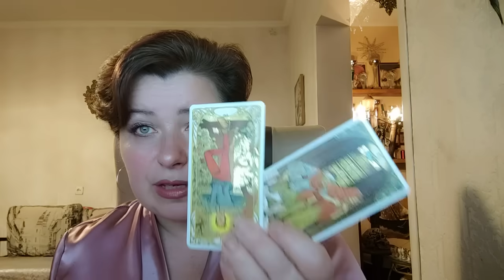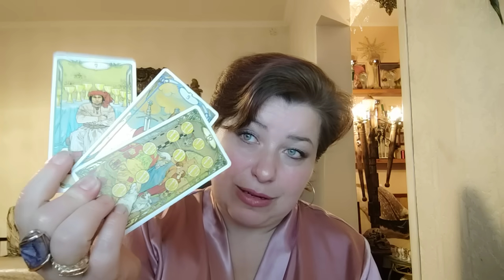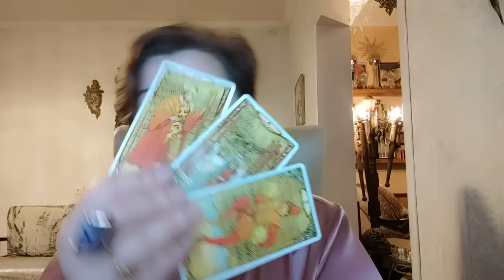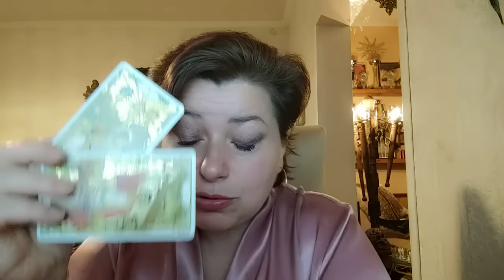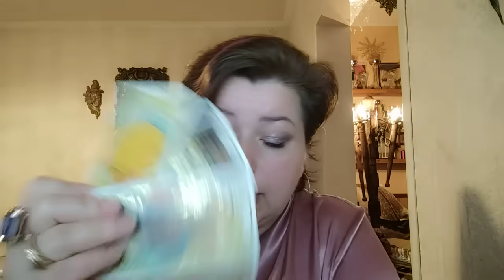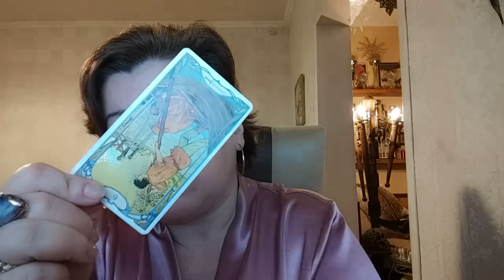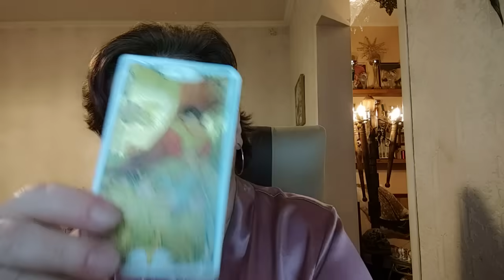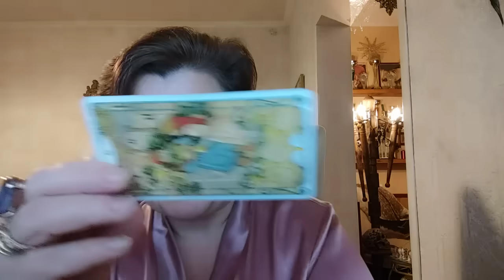Ядерные угрозы кремля. Удар по Польше. Удар по Украине. Ядерная война в мире.